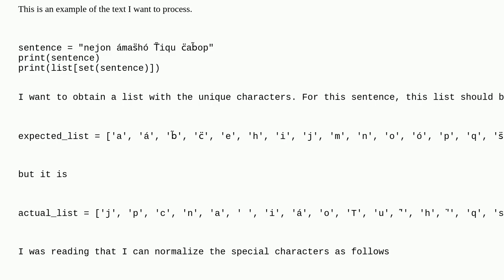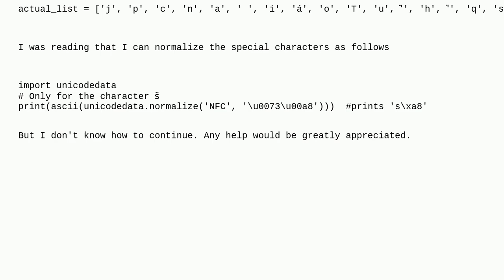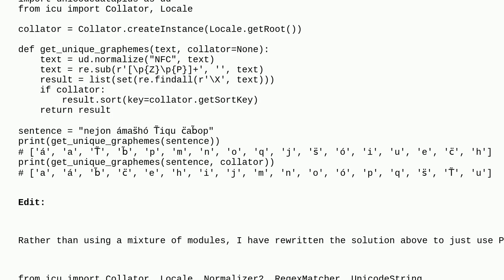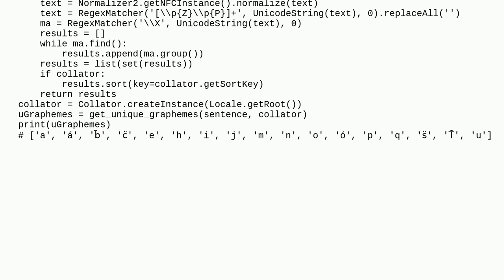Getting list of unique special characters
A special thanks goes out to the awesome community

  special-characters python unicode